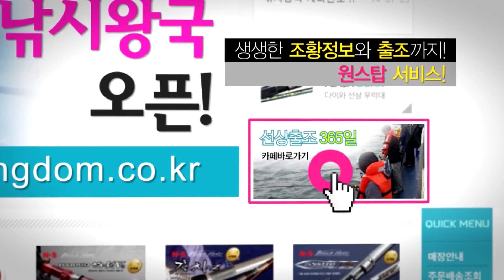[제주도 관탈,절명, 중뢰권 빅게임] 그램퍼스 142 - 제주 대관탈의 추억 2-2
Boat - Bangtan fisherman 방탄어부호
Rod - Herod Reef Monster S83XH
Lure - Captainbait Realmotion Mahimahi 100g
Line - pe10